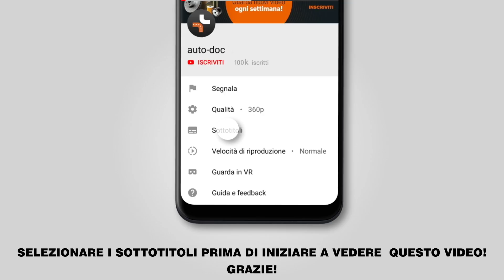Come sostituire dischi freno anteriore su TOYOTA RAV 4 3 (XA30) [VIDEO TUTORIAL DI AUTODOC]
Come sostituire dischi freno anteriore su TOYOTA RAV 4 3 (XA30) 2.0 Crossover/Crossover SUV dal 06/2005 a oggi [VIDEO TUTORIAL DI AUTODOC]

Dischi freno sulle automobili TOYOTA RAV4 IV Off-Road (XA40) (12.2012) / LEXUS NX (AZ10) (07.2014) / TOYOTA Verso (04.2009) andrebbe sostituito, di norma, seguendo una stessa procedura. Tuttavia, ci possono essere lievi differenze per le caratteristiche specifiche del design del veicolo.

🔝 Top marchi che producono dischi freno: RIDEX; STARK; A.B.S.; BOSCH; FEBI BILSTEIN.

🛠️ Gli attrezzi che ti servono per sostituire dischi freno:
- spazzola metallica
- WD-40 spray lubrificante
- pulitore freni
- chiavi a bussola per dadi cerchio ruote №21
- arretratore per pistoncini freni a disco
- chiave a cricchetto
- chiave dinamometrica
- giramaschi
- piede di porco
- cunei ruote